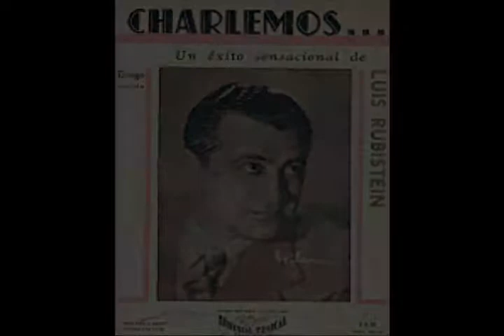NORMA FERRER-LOS COLECCIONISTAS-VIERNES 19-07-1991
ESPECTÁCULO REALIZADO POR LOS "COLECCIONISTAS DE TANGO" EN LA BODEGA DEL CAFÉ TORTONI EL VIERNES 19 DE JULIO DE 1991. EN LA OPORTUNIDAD ENTRE LOS ARTISTAS ACTUÓ LA CANCIONISTA NORMA FERRER. LA CONDUCCIÓN A CARGO DE JUAN ÁNGEL RUSSO.